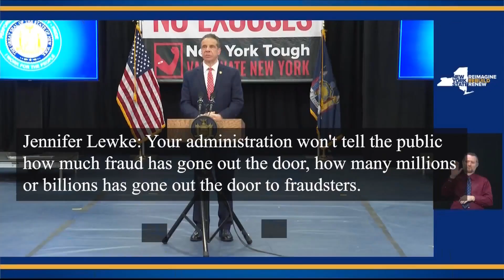Cuomo addresses News10NBC’s questions on unemployment fraud and rate increases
The New York State Department of Labor is patting itself on the back for stopping 1.1 million fraudulent unemployment claims worth $12.3 billion but what it won’t say, despite several requests from News10NBC, is how many claims it didn’t stop, how many millions or billions went out the door to scammers.